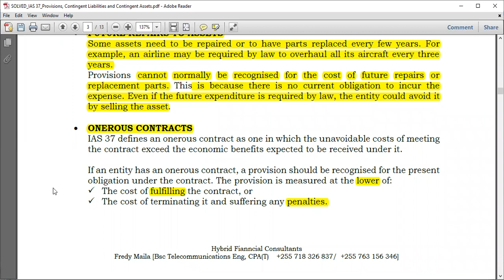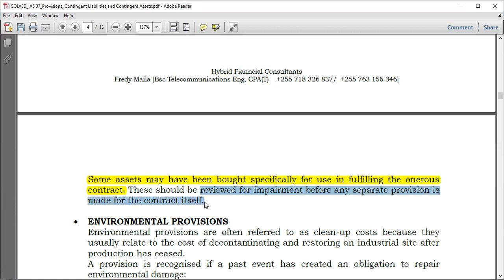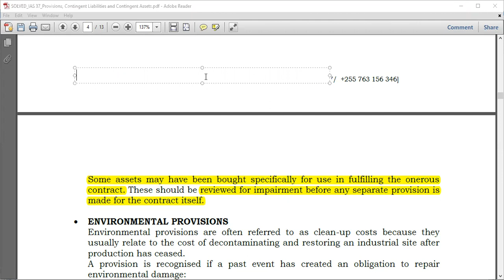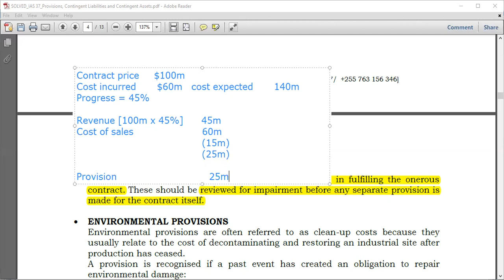IAS 37 PART 4 Provision for Onerous Contracts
ONEROUS CONTRACTS
IAS 37 defines an onerous contract as one in which the unavoidable costs of meeting the contract exceed the economic benefits expected to be received under it.
If an entity has an onerous contract, a provision should be recognised for the present obligation under the contract. The provision is measured at the lower of:
 The cost of fulfilling the contract, or
 The cost of terminating it and suffering any penalties.
Some assets may have been bought specifically for use in fulfilling the onerous contract. These should be reviewed for impairment before any separate provision is made for the contract itself.\